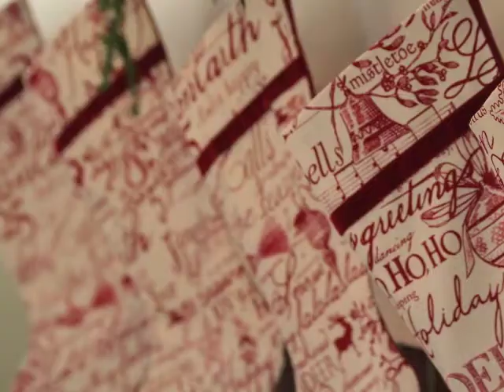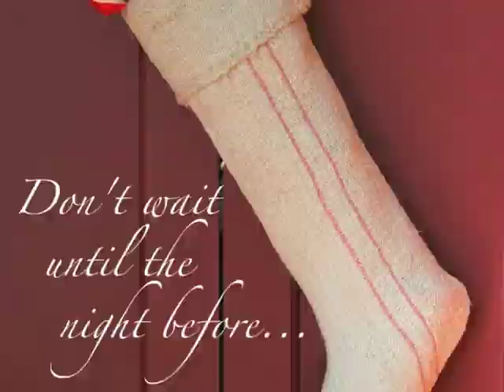The Night Before -- an Etsy treasury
An Etsy treasury of favorite things, accompanied by my original song, "The Night Before."  The following Etsy shop owners were kind enough to let me use their images in this movie...

Cookies and Milk for Santa plate and cup set by claylicious

"Bedtime" by Toadbriar

Christmas Flannel Nightgown in pink by The Baby Duck

Colonial Home No.26 by The Oak Leaves

T'was the Night Before Christmas Gift Tags by Modern Scrapyard

Folk Art Santa Claus hand carved by Trieste Prusso Design

"Winter Woods" by Gothicrow Images

"Forest Festivities" by Jahna Vashti

Gingerbread Sugar Scrub Body Polish by Nevermore Body Company

Christmas Carols/Words Christmas stocking by Wonderful Life Farm

Mistletoe earrings by Made by Mada

Lovely Little Swan by Little Elf's Toyshop

"Clara and Mice" Nutcracker series by The Artful Bumblebee

"Bunny Races" by Amber Alexander
Swan Lake, Hand Painted Earrings by Tuckoo and Moo Cow

Snow Day mixed media art print by VintageNiki

Mouse King and Nutcracker printed card by The Artful Bumblebee

Bunny Rabbit handmade coffee mug by Abby Berkson Ceramics

Winter Birds earrings by Made by Mada

Winter Fawn by Tuckoo and Moo Cow

Snowman needle felted decoration by Little Elf's Toyshop

Grain Sack Farmhouse Christmas stocking by Wonderful Life Farm

Squirrel and Acorns ceramic soup mug by Abby Berkson Ceramics

Eggnog Body Wash by Nevermore Body Company

LInks to the treasury...

"The Night Before" is from my recently released album, "Once Upon a Winter Eve."